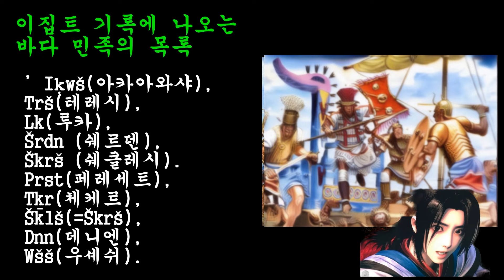책사풍후 역사 다큐 "페르세우스 : 지중해를 노략질하여 파괴한 흉악한 바다민족"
책사풍후 채널에 가입하여 【혜택】을 누려보세요.

검색어 : 책사풍후 , 策士風后 ,  미나모토 요시츠네 , Minamoto yoshitsune ,
Minamoto no kuro yoshitsune , 源義經 , 원의경 ,源義經（日语：源義経〔源義經〕／みなもとのよしつね Minamoto no Yoshitsune ,
우시와카마루 , Ushiwakamaru (牛若丸) , 牛若丸 , 미나모토 노 요시츠네 ,
미나모토 노 쿠로 요시츠네 , 미나모토 노 쿠로우 요시츠네 , 요시쓰네 ,
요오시쓰네 , 요오시츠네 , 원씨 , 源氏 , Genji , Strategist Punghu , Punghu,
요시츠네징기스칸,요시츠네칭기즈칸,요시츠네칭기스칸,요시츠네텡기스칸,
源義經成吉思汗,源義経成吉思汗,成吉思汗,YoshitsuneGenghiskhan,Genghiskhan,
Genghis,징기스,칭기스,칭기즈,징기즈,텡기스,텡기즈